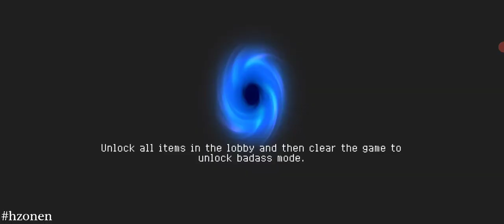Soul Knight - Challenge (26/11/2023)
Char : PISCES (TAOIST)
00:00 - Start
02:46 - Boss 1
08:16 - Boss 3
14:31 - Boss 2

Challenge (26/11/2023)
* Sleepwalk - Random levels
* Homing Laser - A beam of laser will appear regularly,tracking you and dealing damage to both you and your enemies!
* Time Fluctuation - Your movement speed randomly, increases or decreases.
* Gigantic Pet - Pet is gigantic, more aggressive and deals higher damage.